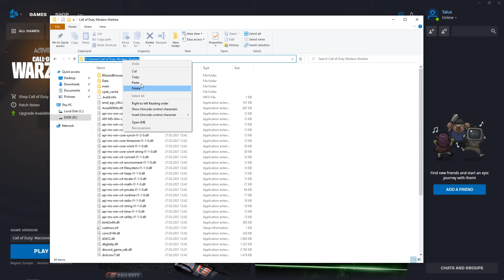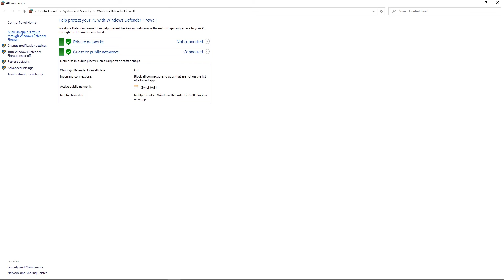Call Of Duty : Warzone Stuck on Joining Game Session | COD : Warzone Joining Game Session Error Fix